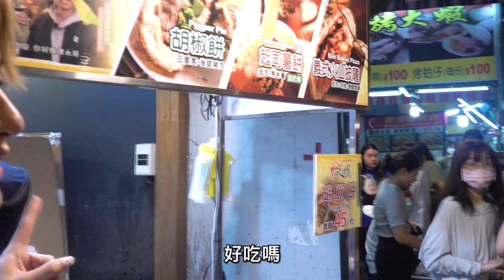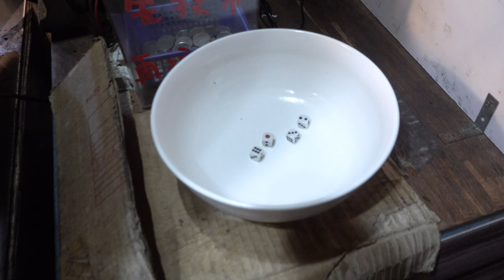EK_VLOG#19 高雄夜市初體驗 女(吃貨)神射手降臨!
這次本來是要到高雄演出的
很可惜遇到超強的颱風
原本出發前是看颱風往北
但居然跟著我們到了高雄.